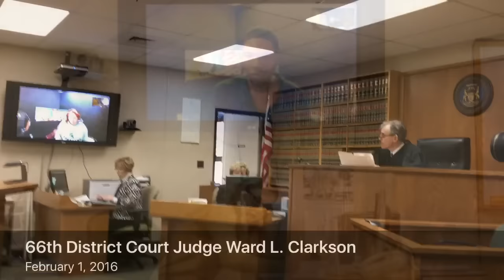Watch new details Owosso-area Walmart shooting